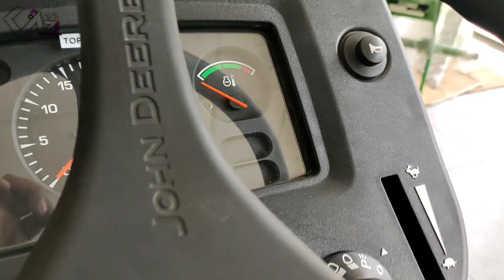John Deere 3036 EN New Model Tractor video | 2021 John Deere Price List🔥TractorVideo